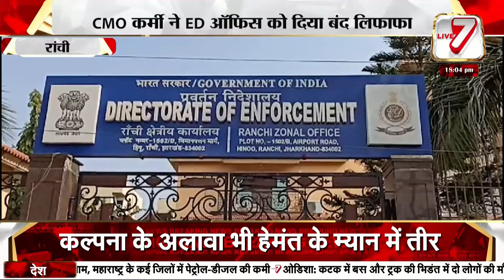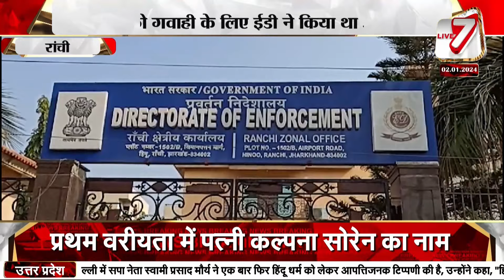रांची: CMO कर्मी ने ED ऑफिस को दिया बंद लिफाफा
live7BHARAT
jmm news
Ranchi update
Jharkhand update
Congress News
BJP news
Cm viral news
cm news
breaking news